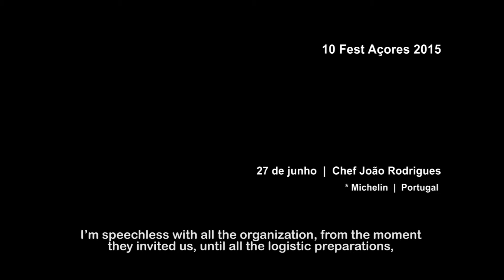10 FEST 2015 - João Rodrigues - 27 de Junho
Jantar do dia 27 de Junho com o chef João Rodrigues, do Restaurante Feitoria (1 Estrela Michelin)

27th June´s dinner with the portuguese chef João Rodrigues, from Restaurant Feitoria (1 Michelin star)